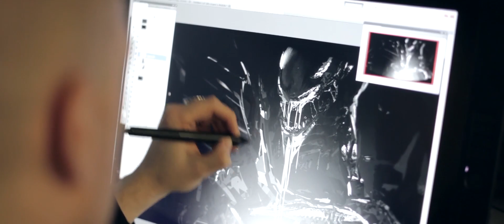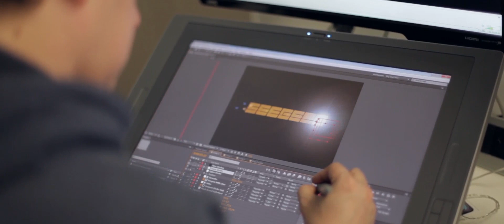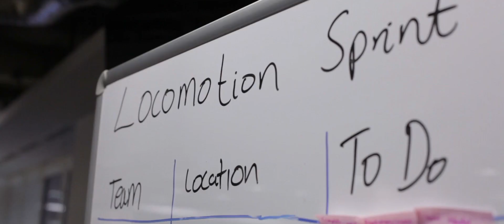ALIEN: Isolation | "Dev Diary #1: The Origins" | EN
Explore the depths of Alien: Isolation with The Creative Assembly and Sega as they discuss the very beginnings of development.